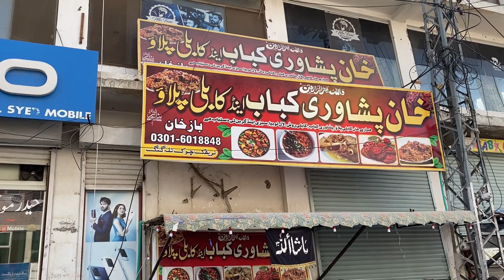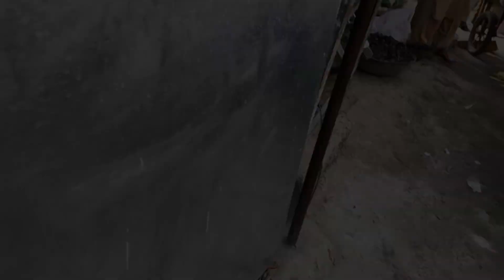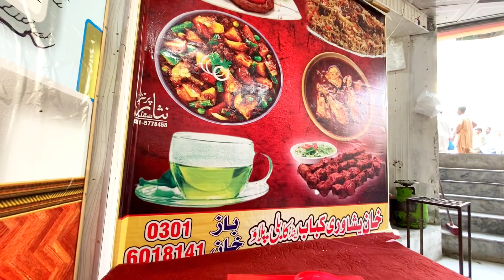Afghani Kabuli Pulao In Talagang First Time Very Dilisious| Afghani Beef pulao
Assalam-o-Aalikum Umeed krty Hain Ap SB Viewers Thk Hon Gy Agr Hmary Vlogs Achy Lgain To Hmain Appreciate Zaroor Kijiaiy Or Hmary Channel Ko Subscribe krna na bhuliaiy  Hum Koshis Krain Gy Ap KY Laiy Achi Sy Achi Video Bnain Sukriya,
jazakAllah!